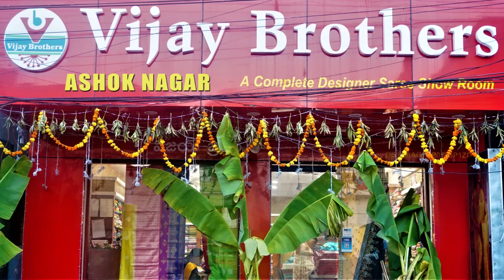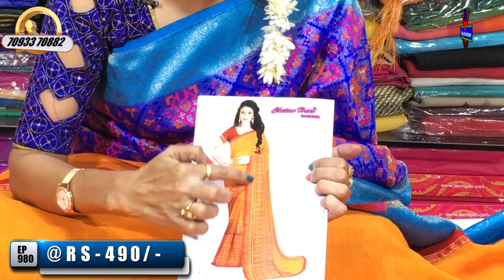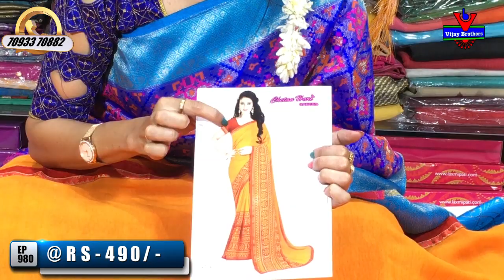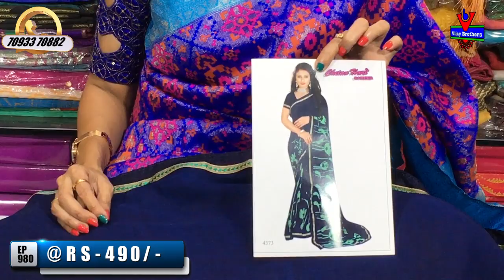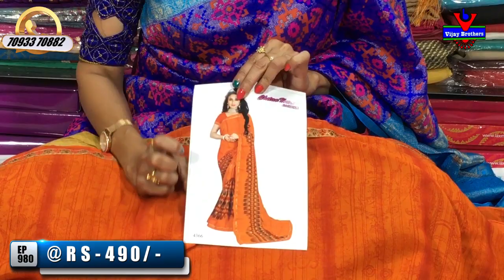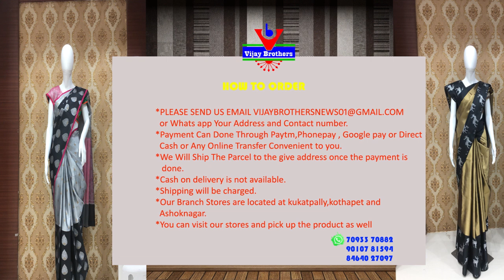Sankranti Special Low Cost Daily Wear Collections |EP980 |ASHOKNAGAR BRANCH | PART-8 | 70933 70882